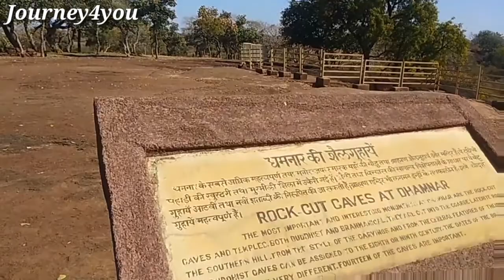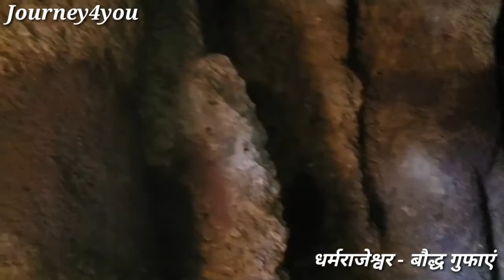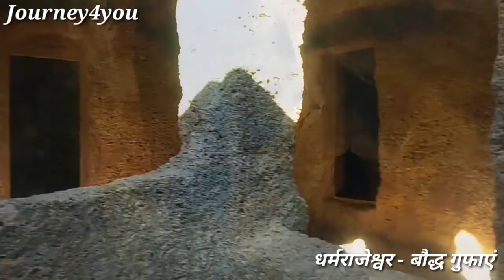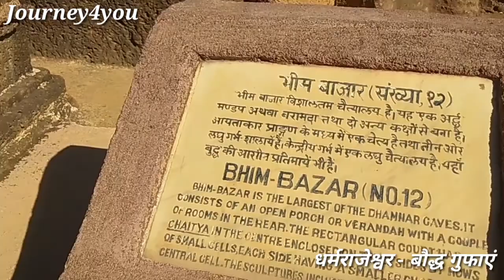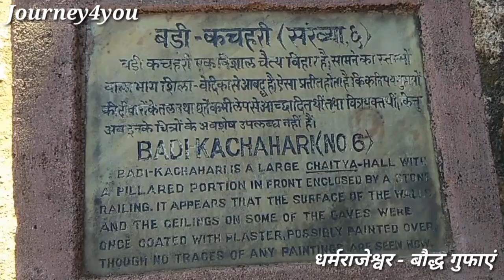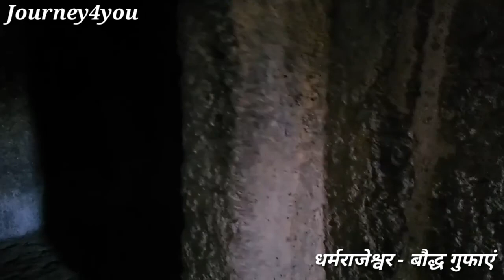Dharmrajeshwar mandir धर्मराजेश्वर की गुफा full video by journey for you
Dharmrajeshwar Temple
Chandwasa, Madhya Pradesh 458883